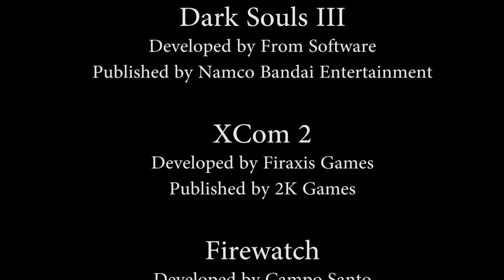[Music Video] A year of Videogames - 2016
As every year, here is a video editing with a few games of 2016. This year I chose Faded lyrics by Alan Walker, I know it's for the past year, but I like it.
I put in this video the most important games this year, not all of course, but the once that have left their mark in a positive or negative way. I hope you enjoy it, and I wish  a happy new year for all of you.

Credits:

Videogames

Battlefield 1
Developed by DICE

Overwatch
Developed by Blizzard Entertainment
Published by Activision Blizzard

Doom
Developed by IDSoftware

Developed by Square Enix Business Division 2

Developed by genDESIGN / SIE Japan Studio

Titanfall 2
Developed by Respawn Entertainment

Developed by From Software
Published by Namco Bandai Entertainment

XCom 2
Developed by Firaxis Games

Firewatch
Developed by Campo Santo
Published by Panic / Campo Santo

Forza Horizons 3
Developed by Playground Games

Developed by Hello Games
Published by Hello Games

Unravel
Developed by Coldwood Interactive

Hitman
Developed by IO Interactive

Ratchet & Clank
Developed by Insomnia Games

Inside
Developed by Playdead
Published by Playdead

Developed by The Coalition
Published by Microsoft Studio

Fifa 17
Developed by EA Canada / EA Bucharest
Published by EA Sports

PES 2017
Developed by PES Productions

Main Song : Alan Walker - Faded (restrung)
by Alan Walker